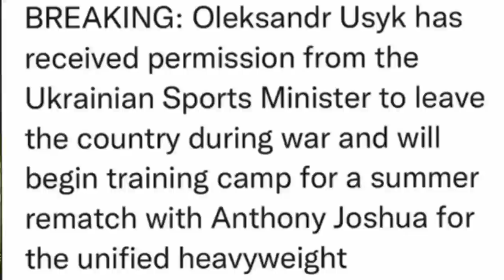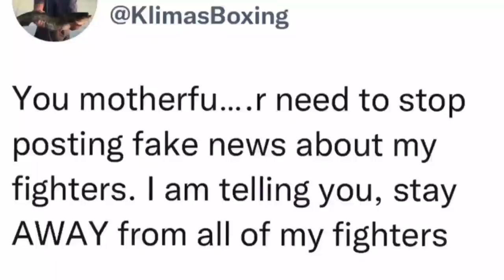BREAKING! OLEKSANDR USYK'S PROMOTER BLAST MIKE COPPINGER FOR LIES ABOUT HIS FIGHTERS!: "FAKE NEWS!"